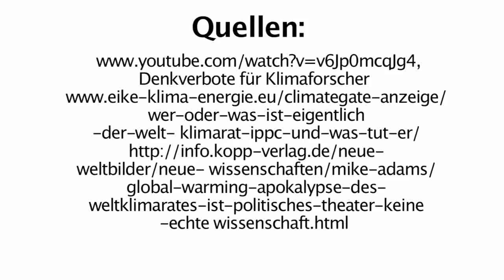Die CO2-Klima-Gehirnwäsche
Die Abzocke mit der Wärmedämmung